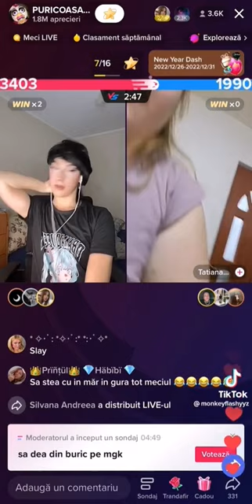Tatiana dă din buric